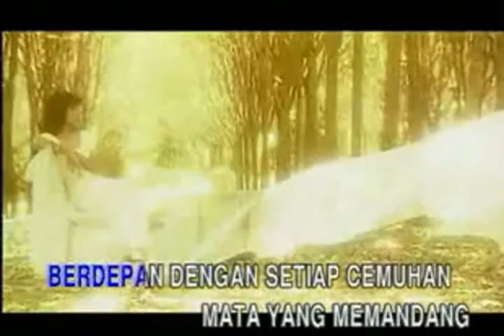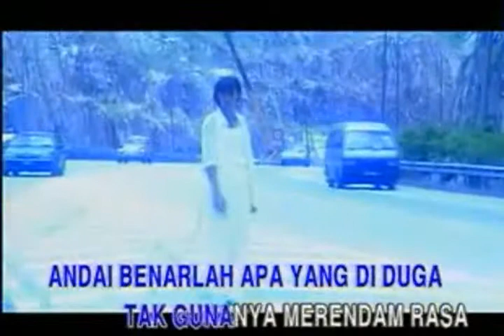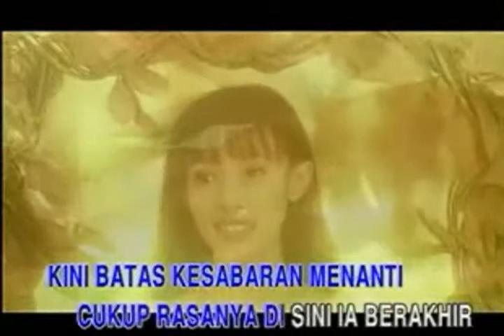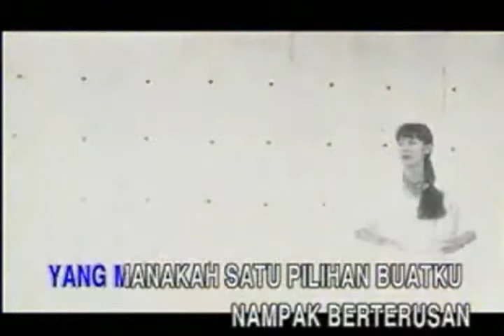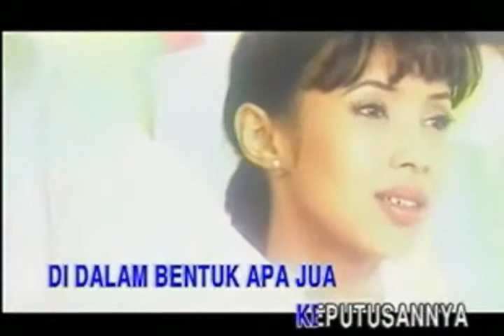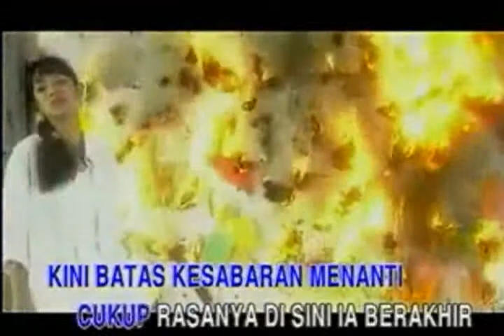Batas Menanti - FAUZIAH LATIFF